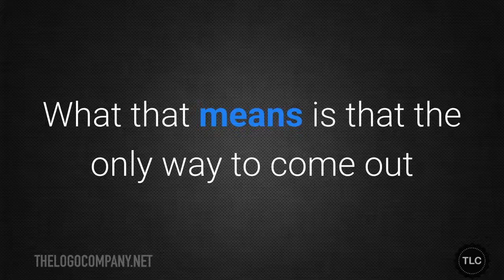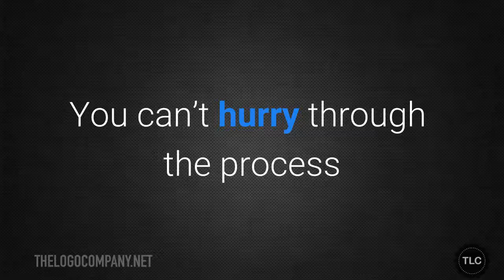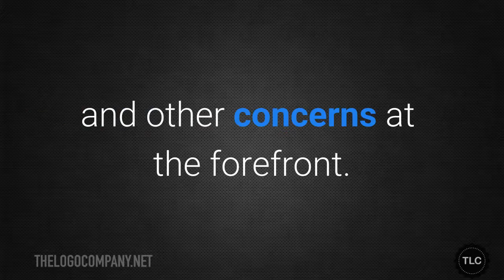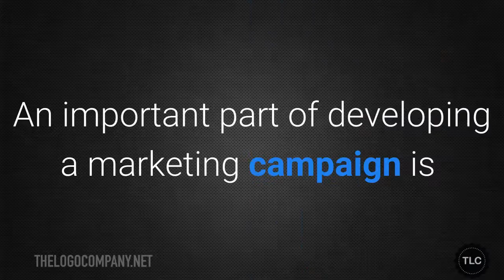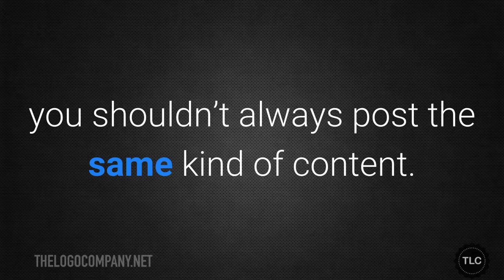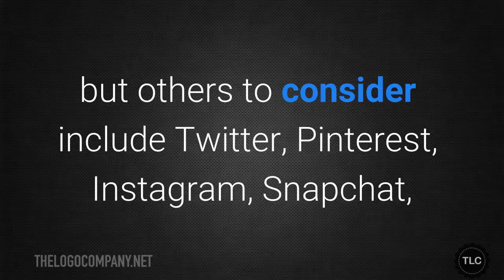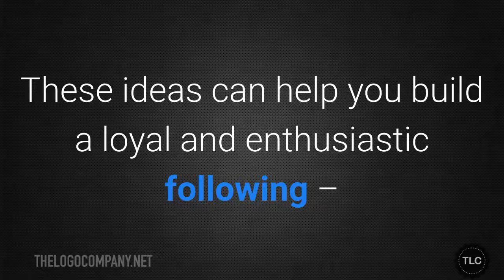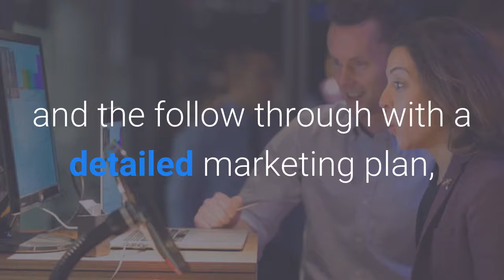Logo Design for the Construction Industry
You can see more information about logos for the construction Industry

If you are looking to to win more business and you run a construction company, I am going to walk you through step by step how you can use your logo to build your brand and make it work for you in your marketing endeavours. This is a step by step guide that delivers real results to your bottom line.